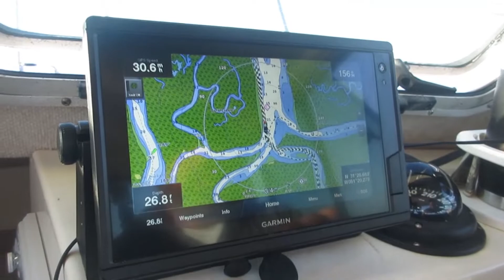Shake Down Run! (Parker 2120)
Your dude Tony P. picked up a sweet Parker 2120 a few weeks ago and has been working on it since. With new electronics, hardware and fresh bottom paint, it is ready to roll! We took it out for it's maiden shake down voyage to check everything out. Although not neccesarily a true "fishing" outing, we did manage to bottom bump a few spots and snagged a few sea bass, snapper, pigfish, bluefish and more. We had several fish that broke us off (using 30lb gear).Pretty sure they were some hoss "endangered" Red Snapper. One of them even managed to bust my lip! Oh well, it was a swell day on the water, boat ran fine, and Tony P had just enough fish for a nice meal!
TJC